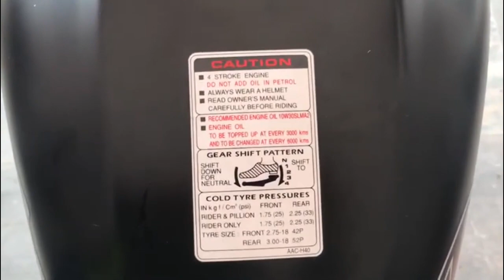Hero Passion Pro Green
Dealer
Hero Showroom
Doshi Motors

Passion PRO i3s Self Drum Spoke

Drum Brakes, Spoke Wheels
₹63,430
Get Offers
Passion PRO i3s Self Drum Alloy - IBS

Drum Brakes, Alloy Wheels
₹64,424
Get Offers
Passion PRO i3s Self Disc Alloy